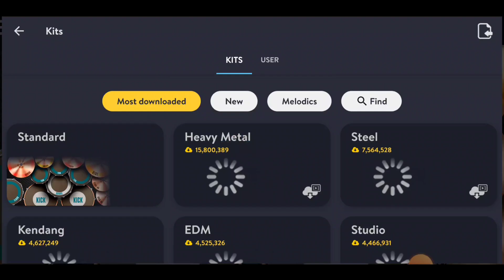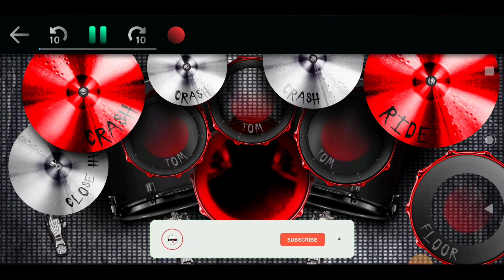Real Drum app review & play sinhala | How to play real drum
_🤍•Tharuz_cT•🤍_

real drum play
drums cover
drums play
real drum sinhala

2023/02/10
10:01 a.m